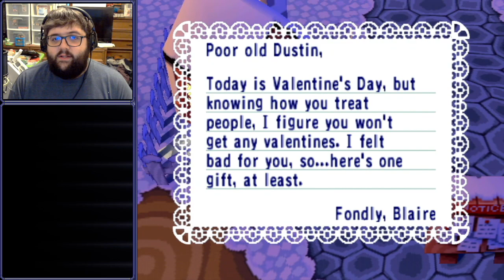[Not Stream] Animal Crossing (Part 12 Minisode)